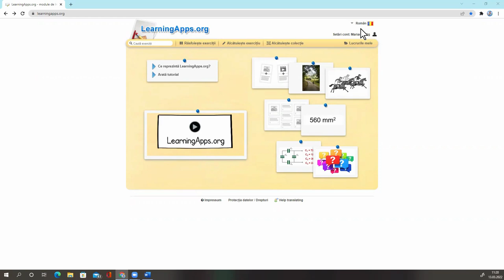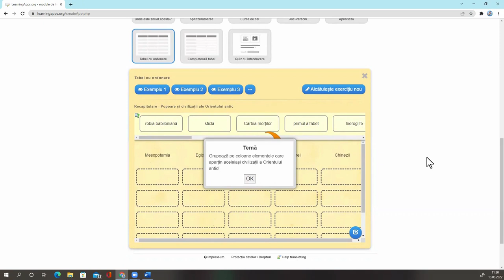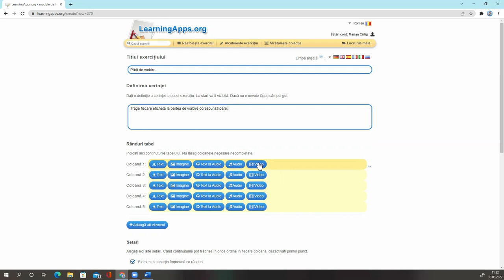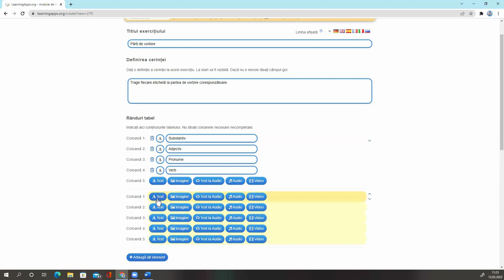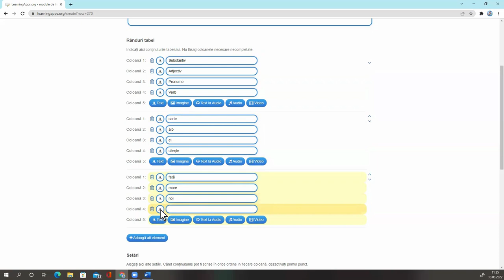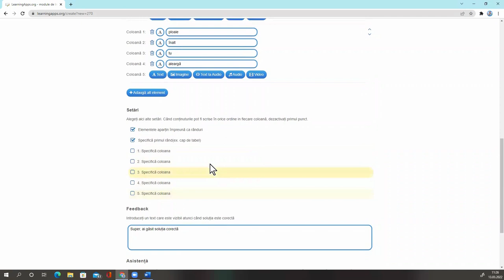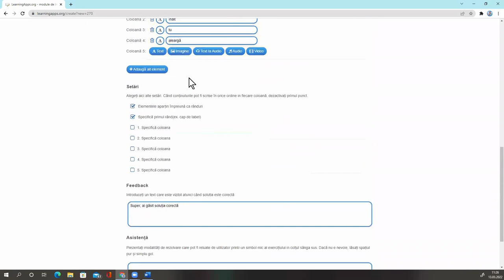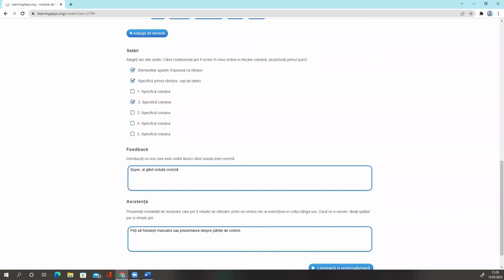LearningApps -Tabel cu ordonare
Tutorial despre realizarea unei resurse de tip tabel cu ordonare folosind platforma LearningApps. Sunt prezentate toate momentele realizării resursei, vizualizarea din perspectiva elevului și modalităților de transmitere a resursei către elevi.